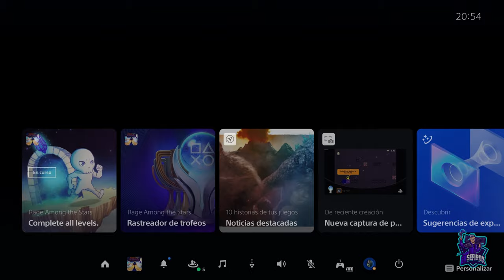RAGE AMONG THE STARS // PLATINO FACIL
Platino fácil, 30 minutos, y se puede conseguir en PlayStation 4 y PlayStation 5, no requiere pasarse el juego completo
Rage Among The stars